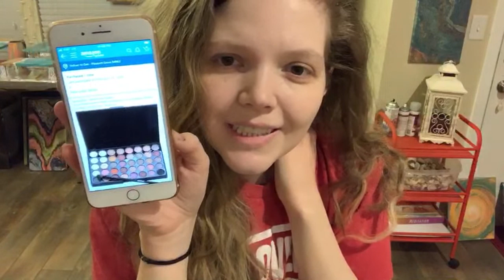QUARANTINE Day 4 (going insane....surprisingly)😜